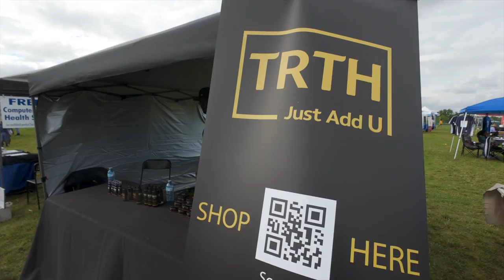AfroJazz Fest 2023 in Milton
2023 AfroJazz Fest in Milton